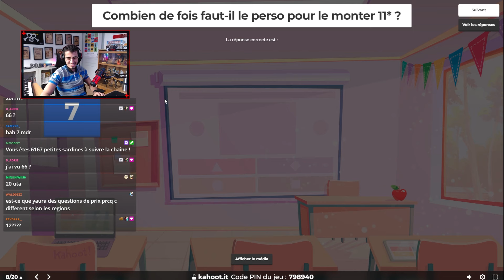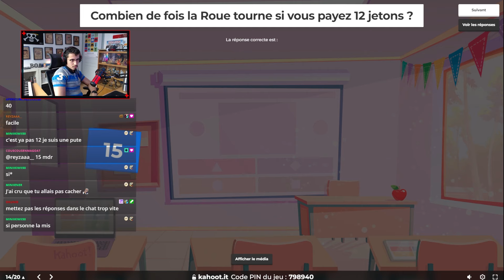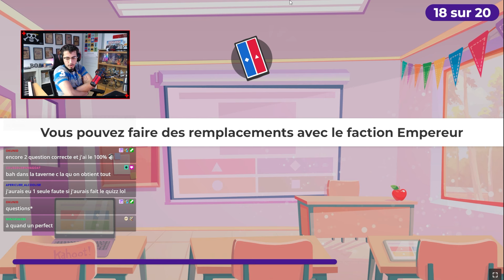TOUT LE MONDE VEUT PRENDRE SON VIP 3 !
Yoo !!

Bon visionnage :)